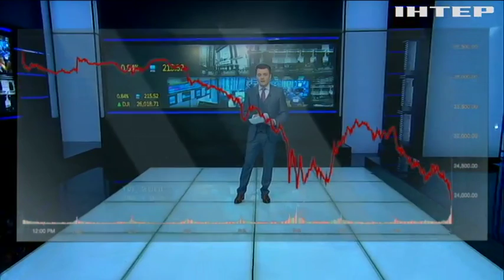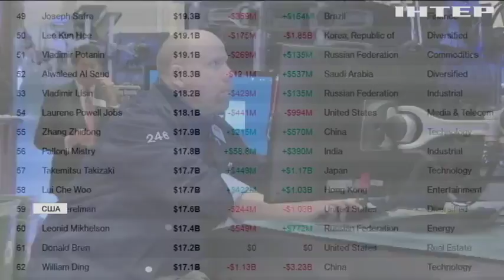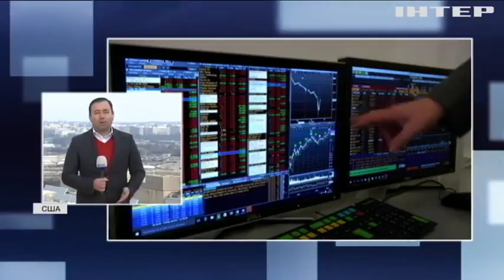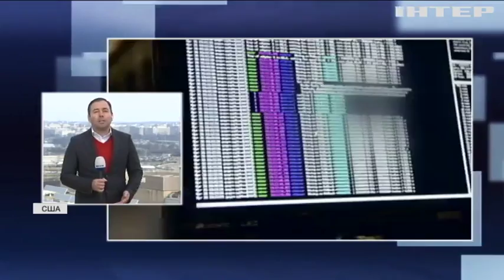Нестабильный биткоин: что будет с популярной криптовалютой